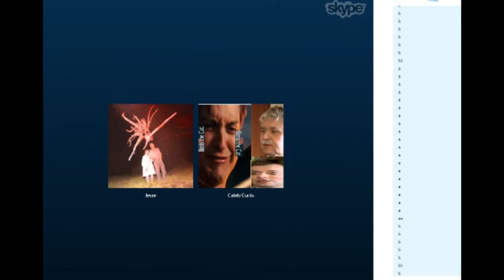crack the coade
h
a
a
a

ds

a
a
a
a

a

h
h

hh

h
h
h
h

h
hh
h